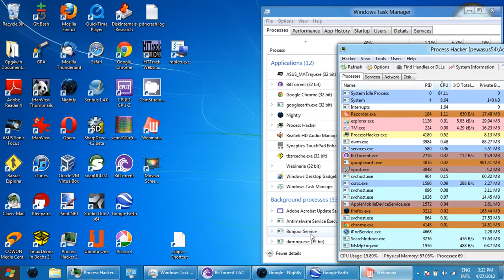HD10 - RecordingParis_FR.avi